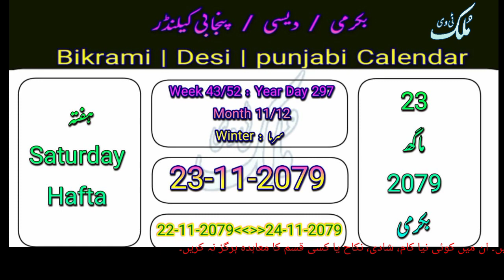Today Islamic Date | Aaj Chand Ki Tarikh Kya Hai | Islamic Calendar | Hijri Date | 4 February 2023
Welcome to the mulk tv, Youtube channel Thank you so much for visiting the mulk tv youtube channel please like and subscribe to malk tv and press the bell icon so you can't Miss any updates.

If you are looking for today's Islamic date in Pakistan, you are in the right place, Mulk Tv youtube channel started updating the Islamic date today.

Inside this video, you will know the date of all three famous calendars and their different parameters
week number
day number of the year
how many days has been past
remaining days

inside this video christ's calendar

Gregorian calendar
Shamshi Calendar
English calendar

explained in the first part of the video about

in the second part of the video
Bakri calendar,
Punjabi calendar or
desi calendar

related information has been included.

if you are also looking for :
, aaj chand ki kya Tarikh hai,
or you Hijri calendar want to know by reference to Islamic calendar or Qamri or Moon calendar In the third part of the video, information has been given in this quote

There are different dates in different Muslim countries of the world like there is a lot of difference in dates in Pakistan and Saudi Arabia.

so you can easily check today's Islamic date in Saudi Arabia,
today's moon date, Muslim calendar 2023, Hijri calendar 2023,

today Islamic date in the USA
today Islamic date in America
Islamic date on 4January 2023
Hijri date on 4February  2023
desi date on 4February  2023
Punjabi date 4February  2023

today Saturday Islamic date sunday

today what is the islamic date,
 The punjabi calendar is used in Pakistan and India,

 The Punjabi calendar is used by Sikhs and different people of Various Punjabi folk use in various parts of the world also mostly used by Pakistani Punjab and India.
aj mag ki date
aj mag ki kya Tarikh hai

 4February  2023 chand ki Tarikh,jamadi ul Sani date

0:00 today does
0:24 today date Gregorian calendar Shamsi calendar 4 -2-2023
0:37 Punjabi desi bakrami calendar today's date
0:52 Hijri Islamic game calendar date today